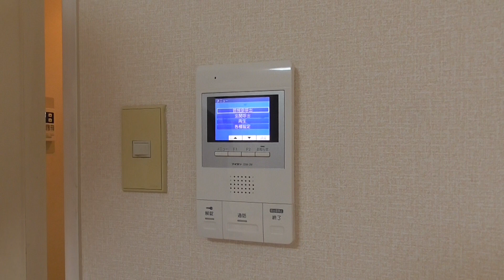【ルームツアー】メゾンアンテルナ奈良｜奈良市奈良駅賃貸｜賃貸のマサキ｜Japanese Room Tour｜001280-1-7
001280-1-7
奈良県奈良市大森町24-1にあります評判の良い間取りの1Kマンション【メゾンアンテルナ奈良】の物件紹介動画です。